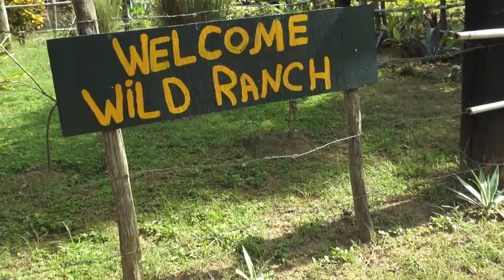"Anxiety, Excitement, Fun" Zip Lining in the Dominican Republic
We got the opportunity to take a zip lining excursion during our week in the Dominican. It was an awesome experience and one I am sure everyone in the group will never forget. There were 10 zip lines plus to rope course type sections. Check out what Anna Li. Kia Rivers, Michaela Burton and Kasey Janowcz thought about this experience